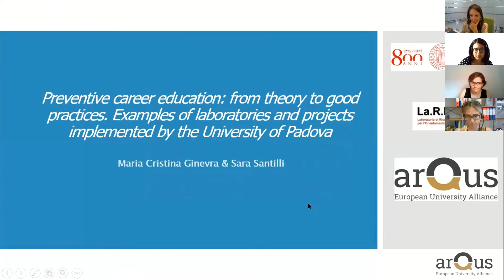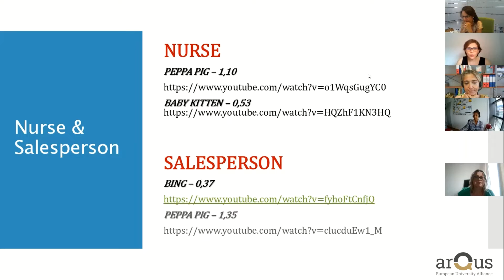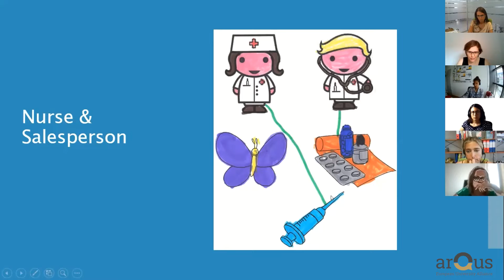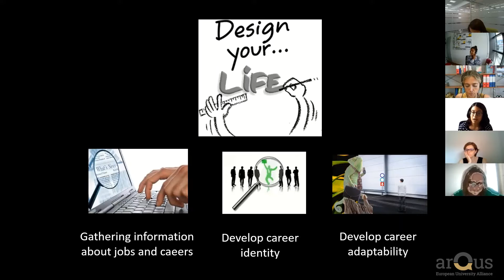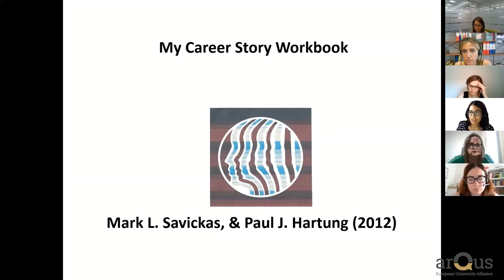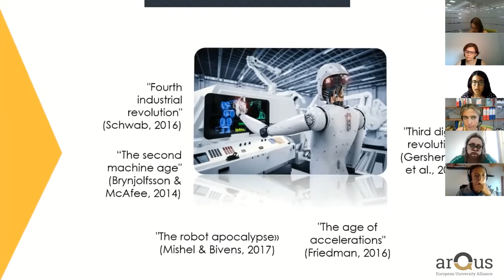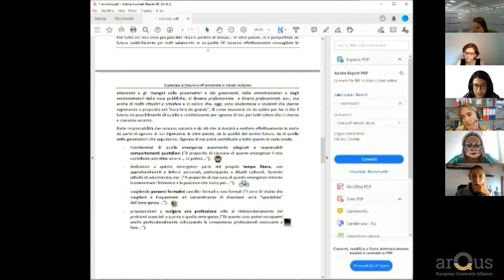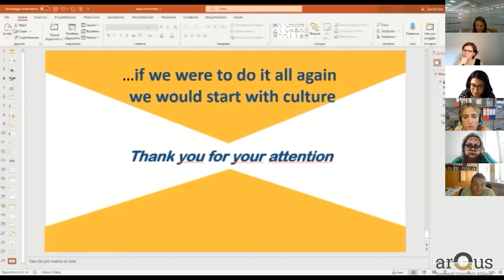Training event "Preventive Early Career Education"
The Arqus Task Force Preventive Career Education (from Action Line 2, Widenning access, inclusion and diversity) led by the University of Padua launched a one-day online training event aimed at offering an overview of the most recent and accredited theoretical frameworks in the field of career guidance, together with some practical examples and new tools to be applied in the different educational frameworks for the benefit of children and young students.